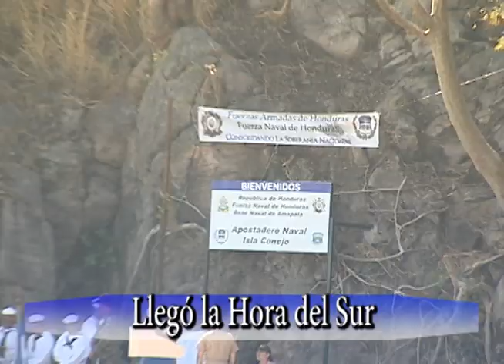Llegó la Hora del Sur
En la  ruta del Sol conocerás las joyas en el sur del país.